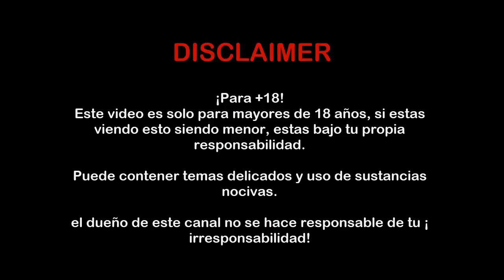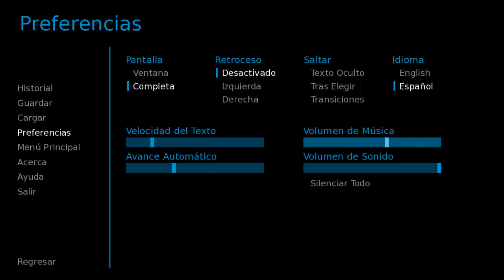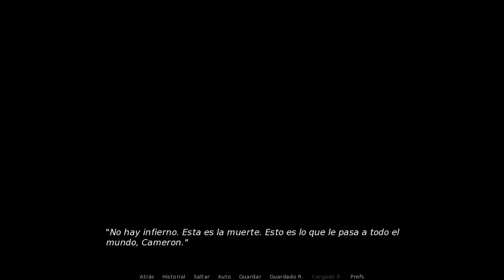Arches I Capitulo 11 I UNA ENTIDAD DESCONOCIDA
Información necesaria:
esta novela pertenece a Echo Project VN
Las ilustraciones y sprites son de Paintfox
los escenarios son de Kardamon
Musica por Anthemics
Animaciones por Gumdrop Studios
No olviden dejar su like y sub para continuar con la serie :3